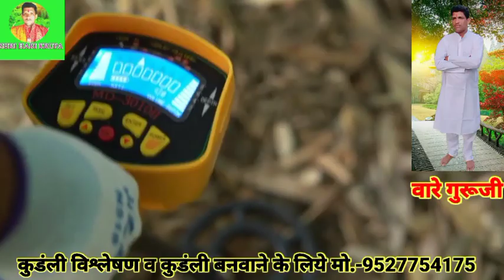पेड के निचे खजाना/वारे गुरूजी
(डिसक्लेमर)

1)यें जानकारी प्राचीन ग्रंथो ,किताबो और गुरु सें ली है इसका वर्तमान सें कोई लेना देना नहीं है.
2)यें पुराने जमाने कि बाते है वर्तमान समय में हम ईसकी पुष्टी नहीं करते.
                     ‌            (जानकारी )

3)यें व्हिडिओ मनोरंजन के ईरादे से देखियें. कानुन और धर्म के खिलाफ कोई भी काम मत करीयें
4)आपका परिवार ( माता, पिता, पत्नी,बच्चे ) यें असली गुप्त धन हैं. ईनका ख्याल ध्यान रखीये

            ‌‌                महत्वपूर्ण  जानकारी

जानकारी समजाने के लिये ये व्हिडिओ दसरे you tube channel से लिया है इसकी पुष्टी हमारा चेनल नहीं करता